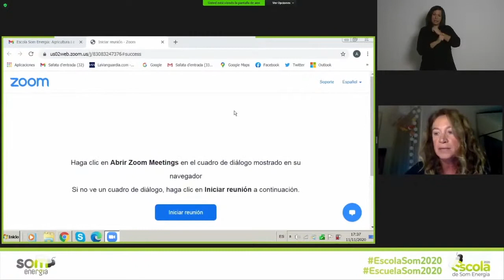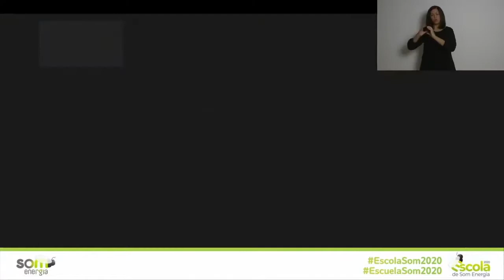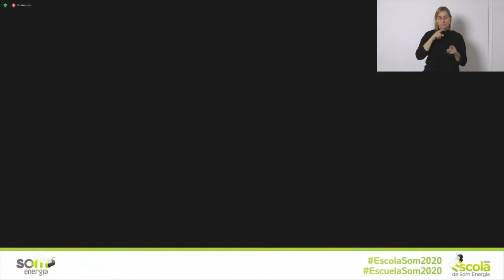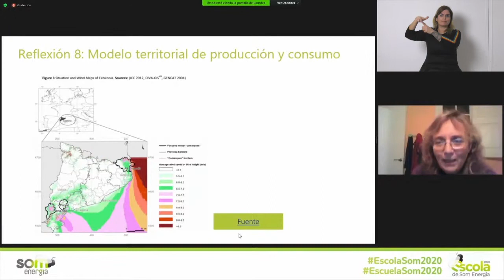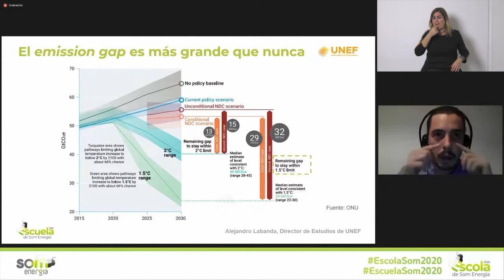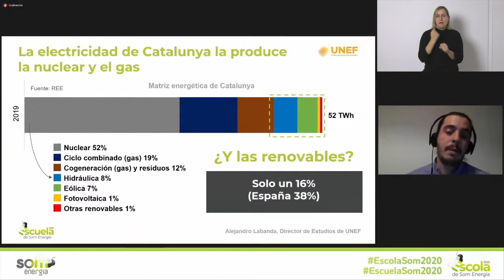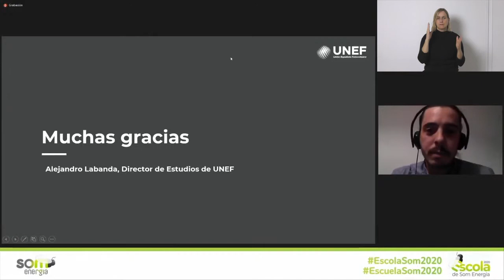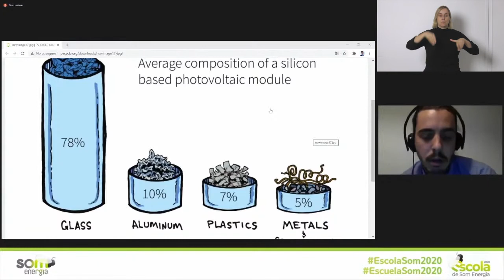EscuelaSom2020 | [ES] Agricultura y energías renovables, ¿qué desarrollo del territorio queremos?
Presentaciones utilizadas en la charla:
· Presentación de Alejandro Labanda Paredes - Agricultura y energies renovables:

Otras referencias:
· Max-Neef, M. - Ecologia social - Agricultura y energies renovables (Libro)
· Antiespecisme i veganisme: motius per ser vegà. (Document col·laboratiu)
· Paneles Solares y abejas arriba, salvia y romero debajo (Article)

Descripción de la charla:
Últimamente, la Ponencia de Energías Renovables (Departamento de Territorio y Sostenibilidad de la Generalitat de Catalunya) ha revocado proyectos de generación renovable a favor de la actividad agraria. Esta confrontación actual es sólo la punta del iceberg; lo que hay en el fondo son modelos de desarrollo económico, sociales, territoriales, etc. ¿La agricultura y la generación de energía renovable son realmente excluyentes? ¿O hace falta una reflexión profunda sobre qué significa un modelo de desarrollo sostenible?

Ponentes: Ana Correro Humanes, Gustavo Duch Guillot, Lourdes Berdié, Roser Costa Busquets, Alejandro Labanda Paredes